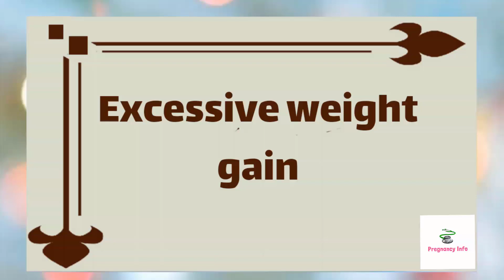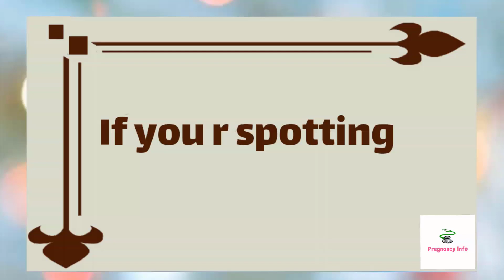Common Reasons Of Missed Periods - 11 Reasons For Missed Or Irregular Periods | by Pregnancy Info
Irregular missed or late periods can happen for many reasons other than pregnancy and in this video  we have explained all the reasons for missed or late periods..
Missed or late periods happen for many reasons other than pregnancy.
A missed period can raise a number of questions and concerns.